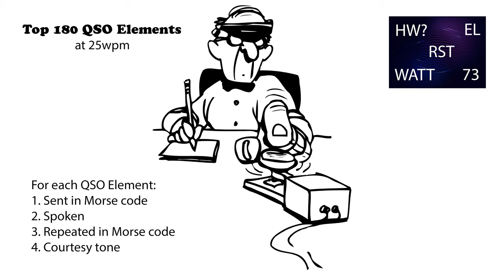Top 180 QSO Elements 25wpm